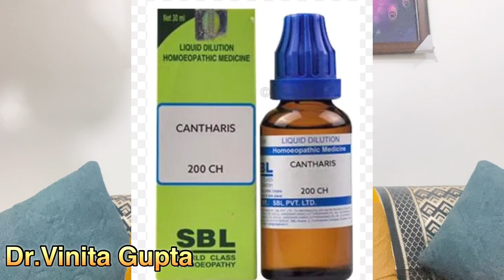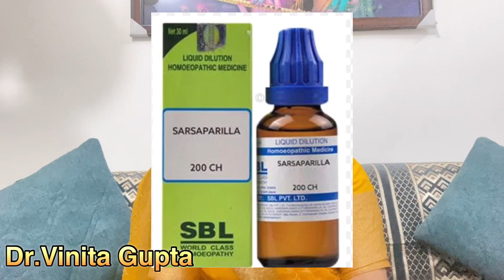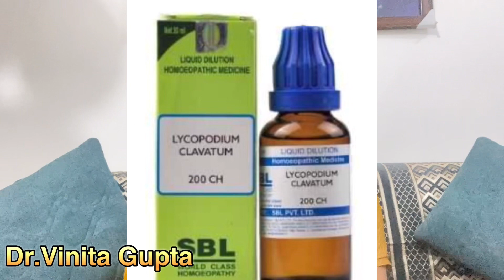Renal stone | causes,symptoms and avoid food| गुर्दे की पथरी के लिए होम्योपैथी मैडिसिन